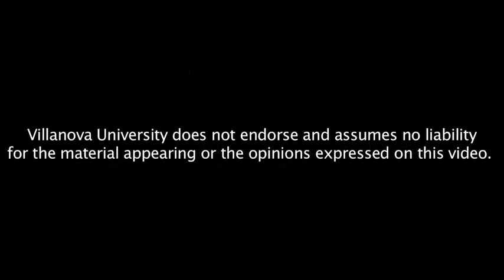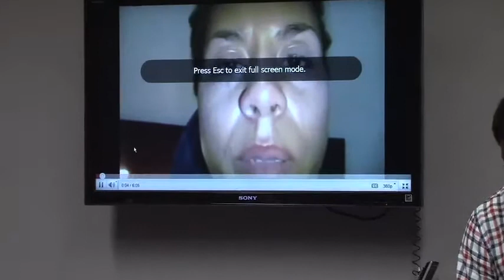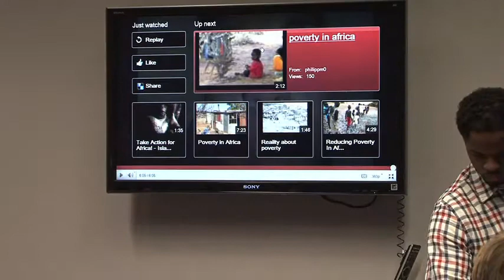Color of Poverty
This workshop will explore the concept of privileged poverty. The spectrum of poverty in the US seems to be much more well off than that of some of the world community. Through video and dialogue this presentation will help you explore your perspective on poverty and who the face of poverty is.